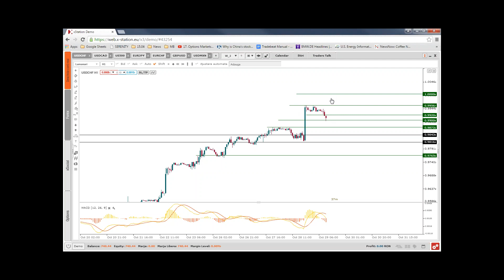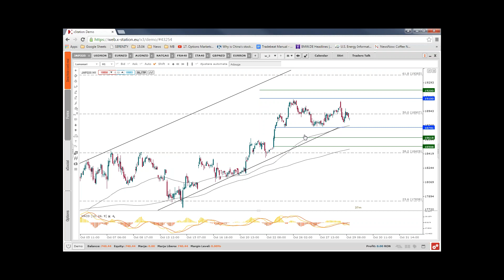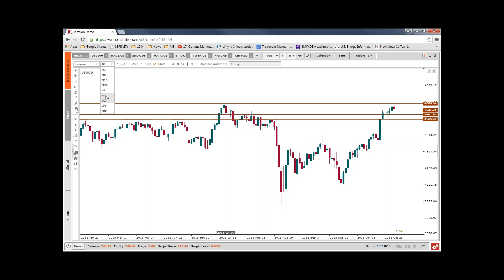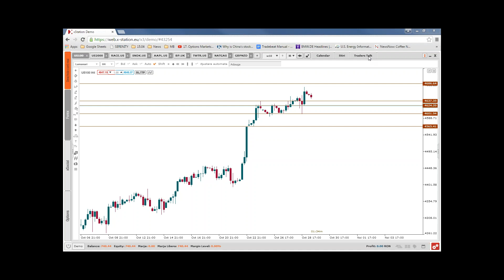Daily Briefing - 29.10.2015